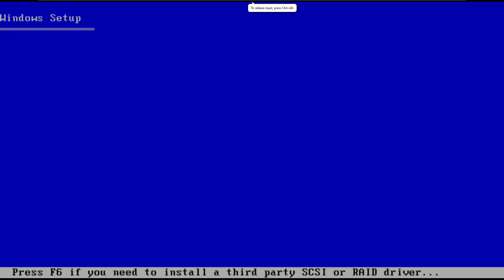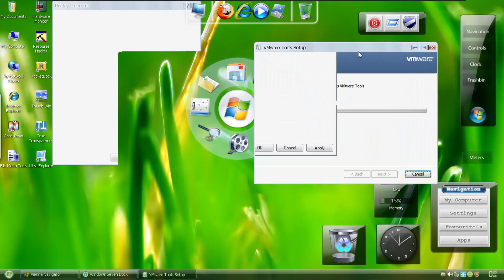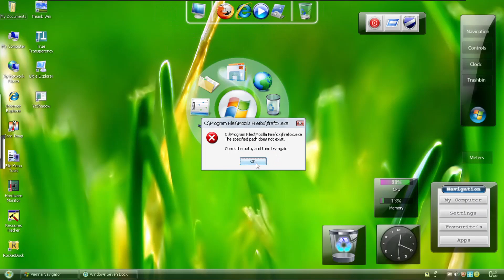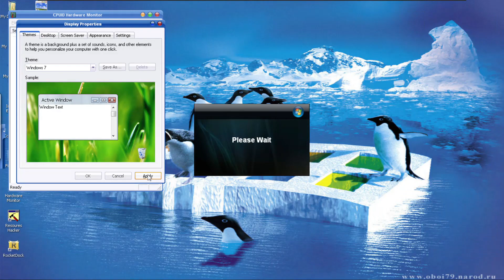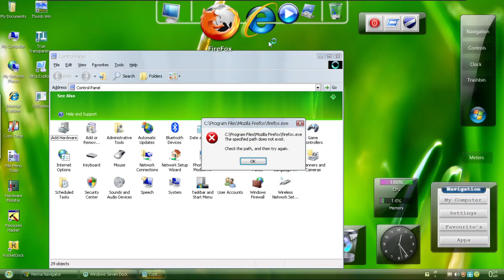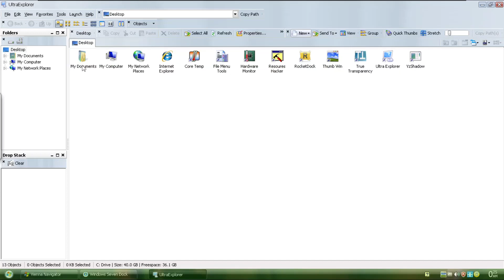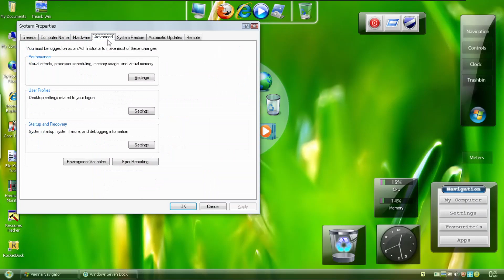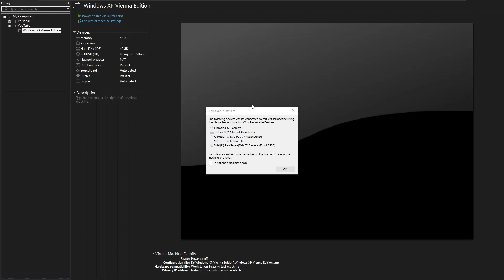Windows XP Vienna Edition - Windows (Review & Demo) #1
Hey guys,
Welcome to my newest video, where I show you Windows XP Vienna Edition, in it's full glory.

It is was created in 2009 however this OS, WILL NOT be used as your main OS, sorry to sound forceful, but even though it does look appealing, it is no longer supported by Microsoft and I would not use this myself. (Maybe 10 years ago lol)

- Jacob

Timestamps:
0:00 - Intro to video and timelapse (PLEASE WATCH)
1:06 - OOBE & timelapse finishes
1:36 - First login & VMware Tools (Drivers installation) & Final tweaks
2:52 - Review begins here
15:58 - Review finishes and outro + thank you message for all subs